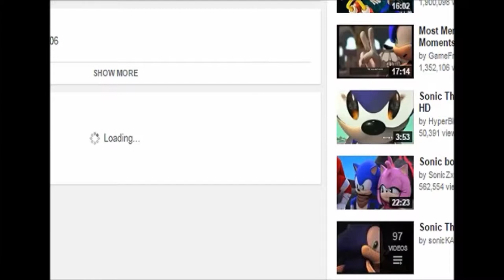Game Talk Episode 1 - (Sonic 06)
Welcome to very 1st episode of Game Talk, where I talk about my personal opinions of games.
I await to see your responses :D